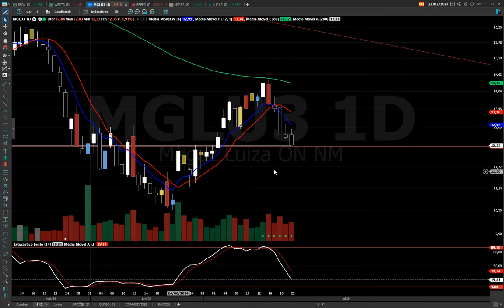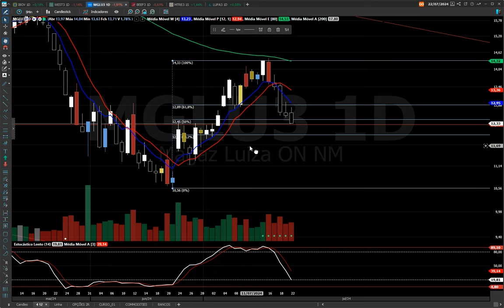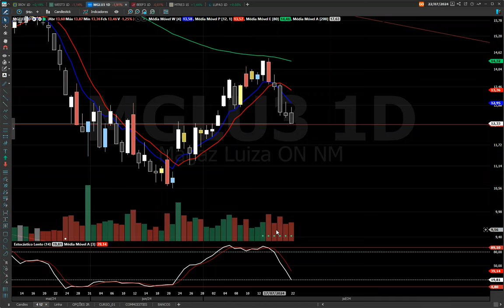MGLU3 ANÁLISE TÉCNICA, ATUALIZAÇÃO DE ESTUDO ! ASSISTA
CURSO Sr. dos Papéis Análise Técnica para Iniciantes

BONS NEGÓCIOS!